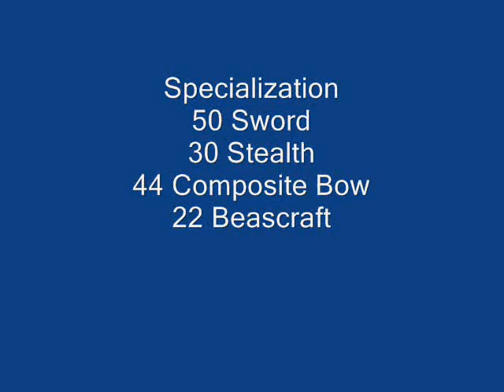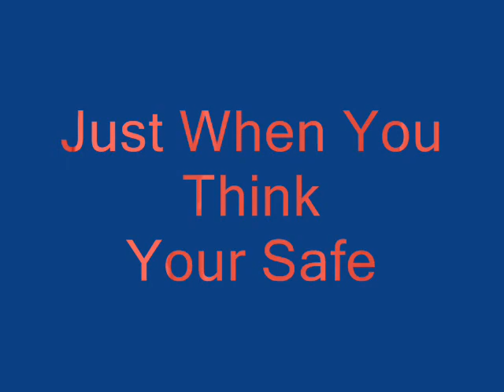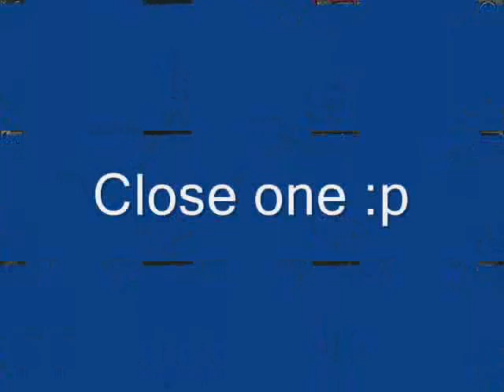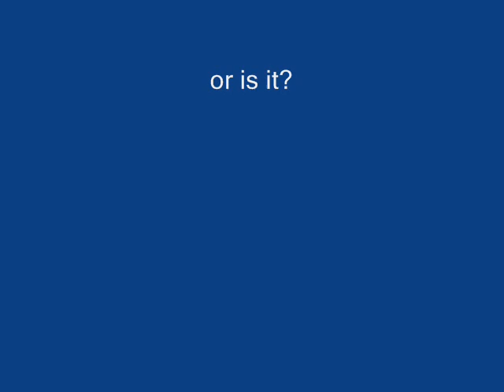Galahad: Huntler RR5L6